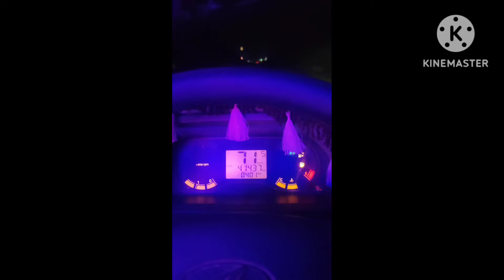nadiyad loading frist time//500 km nadiya mandi to chorvad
હેલો દોસ્તો હું તમને જણાવીશ આજે ગાડી સિટી મે કેસે ચલાયે ગાડી કેસે લોડ કરે રિટર્ન  કિતના ભાડા લે પર કહાં સે કહા સે મિલેગા ટ્રાન્સપોર્ટ કા નામ ગાડી કા લોટ કિતના હોગા ઓર ગાડી